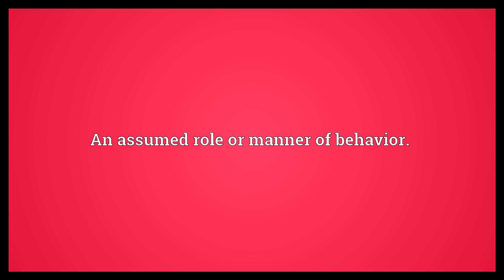Personality Meaning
Video shows what personality means. A set of qualities that make a person (or thing) distinct from another.. An assumed role or manner of behavior.. A celebrity.. personality synonyms: selfness.  Personality Meaning. How to pronounce, definition audio dictionary. How to say personality. Powered by MaryTTS, Wiktionary